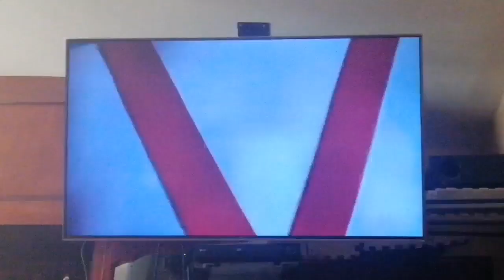Wallace y Gromit La Batalla de los Vegetales (2005) Wallace Se transforma Frente a Gromit Y Víctor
MI ESCENA FAVORITA DE LA PELÍCULA